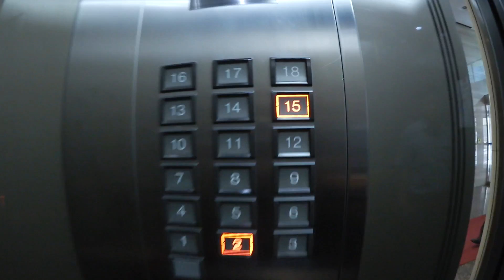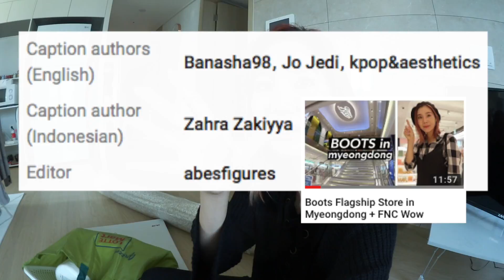Final Episode on the Furniture Shopping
📹 Cameras Used in this Vlog:
🎼 Mark Redito / Getting to Know You